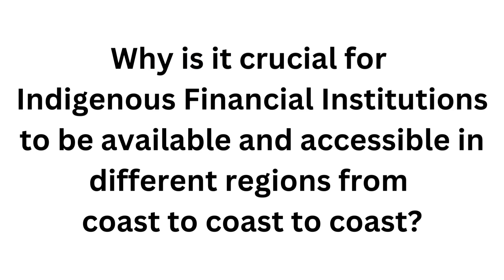IFI Testimonial Videos Wayne Flamand 2 (Director)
Why is it crucial for Indigenous Financial Institutions (Ifis) to be available- and accessible in different regions from coast to coast to coast?